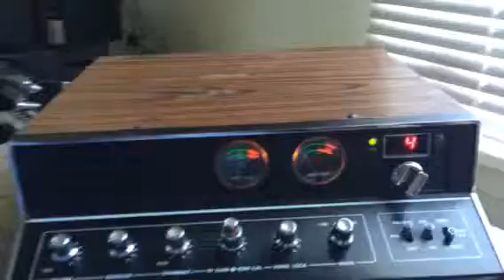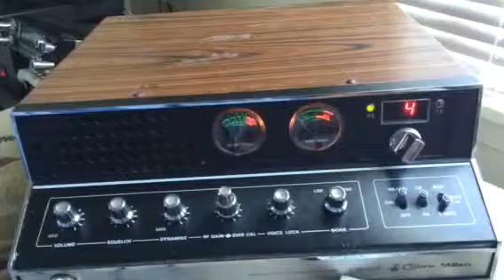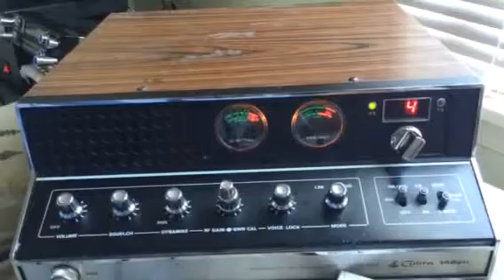La estación tucano x el nrt de Uruguay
SALUDANDO X LA 27445 USB X RIVERA URUGUAY